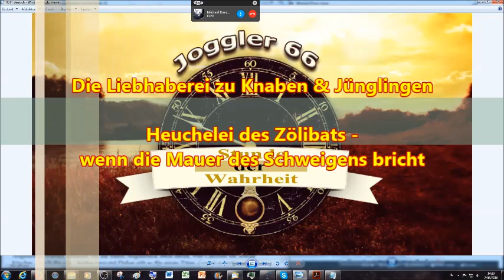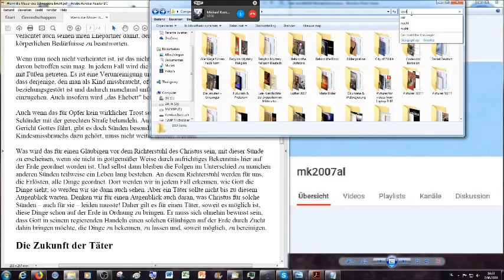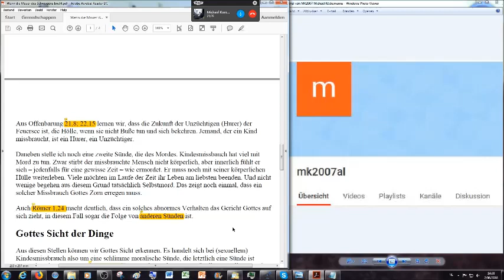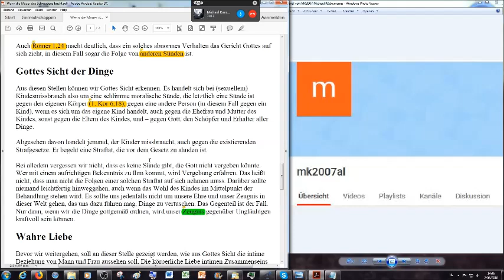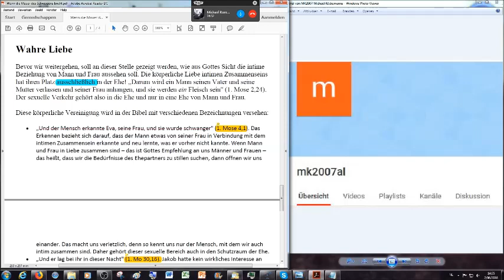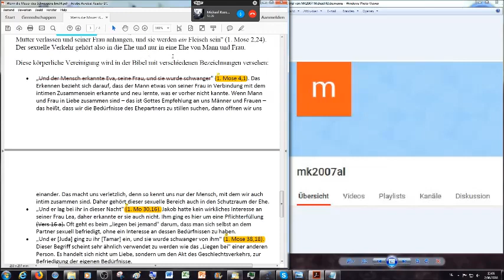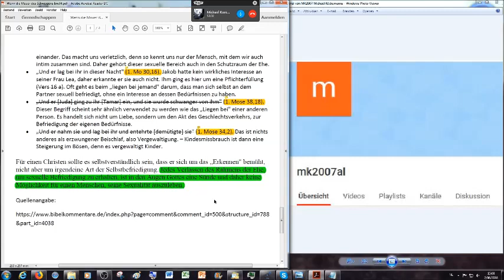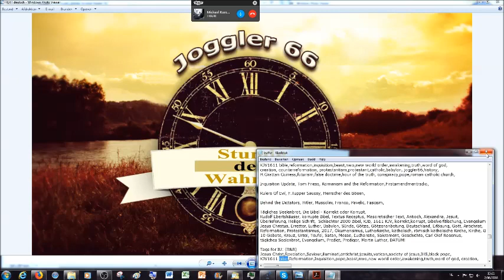Heuchelei des Zölibats - wenn die Mauer des Schweigens bricht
Beleidigende Kommentare jeglicher Art werden gelöscht und der Verfasser vom Kanal gebannt. Dieser Kanal hält sich an biblische Moralvorstellungen und verlangt dasselbe von Kommentatoren zu den Videos die auf diesem Kanal veröffentlicht werden. Ich werde aber auch in Zukunft weniger Kommentare beantworten, Spötter, Trolle, Lügner und hartnäckige Verweigerer der Wahrheit werden ignoriert. Videolinks mit Falschlehren werden gelöscht.